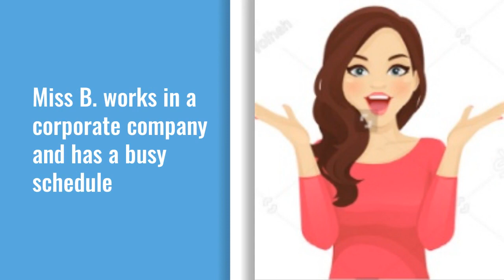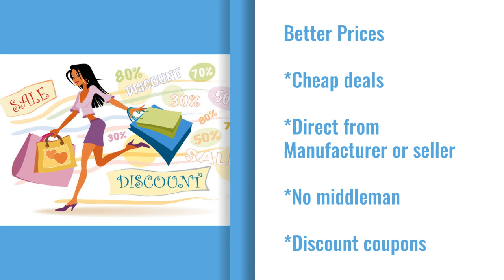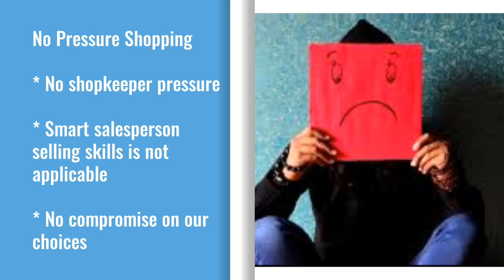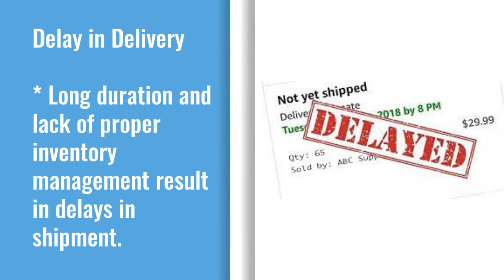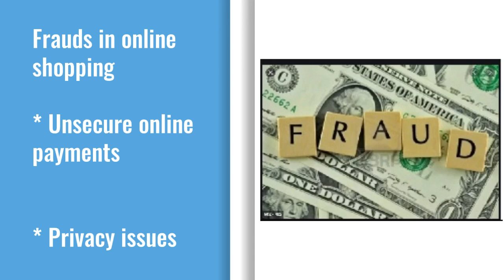E Shopping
Defination of E-Shopping
Advantages of E-Shopping
1. Convenience
2. Better prices
3. More variety
4. Send gifts easily
5. Fewer expenses
6. Price Comparisons
7. No crowd
8. No pressure shopping
9. Buying old and unused items easily

Disadvantages of E-Shopping
1. Delay in delivery
2. Lack of touch and feel
3. Lack of shopping experience
4. Online fraudsDefination of E-Shopping
Advantages of E-Shopping
1. Convenience
2. Better prices
3. More variety
4. Send gifts easily
5. Fewer expenses
6. Price Comparisons
7. No crowd
8. No pressure shopping
9. Buying old and unused items easily

Disadvantages of E-Shopping
1. Delay in delivery
2. Lack of touch and feel
3. Lack of shopping experience
4. Online frauds